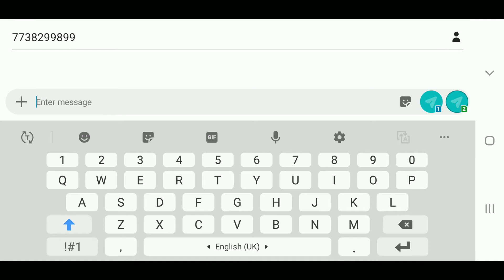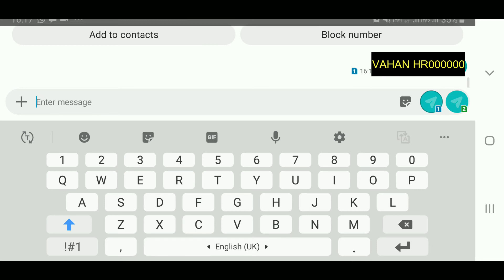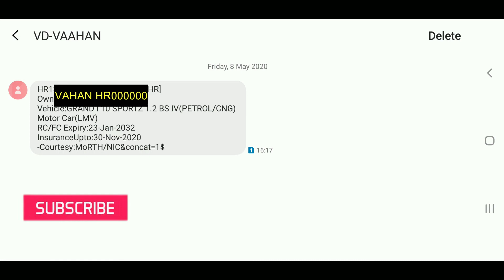How to know vechile owner name by vechile number,Knowledge Kosh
how to find vechile owner name by vechile number know in this video